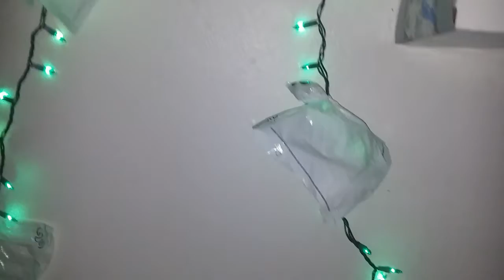31 Days Of Halloween Is Canceled.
Unique Niche is on Facebook